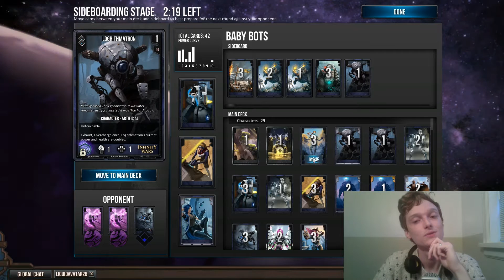Ranked Baby Bots: Salt Included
I will be making a rant video soon on the state of ranked play, look forward to it!